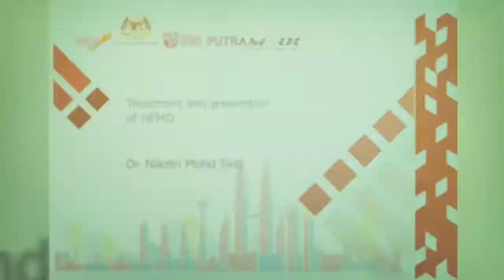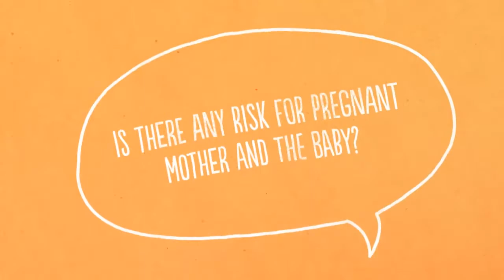PutraMOOC || TROPICAL DISEASES || Prevention of HFMD